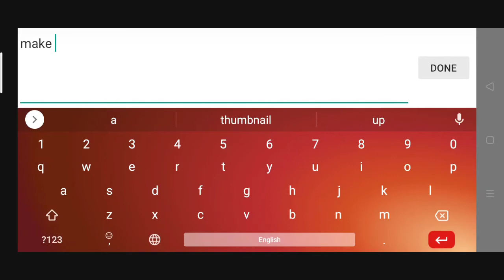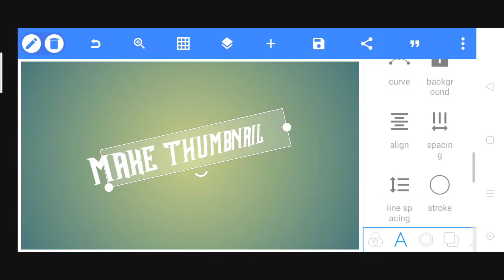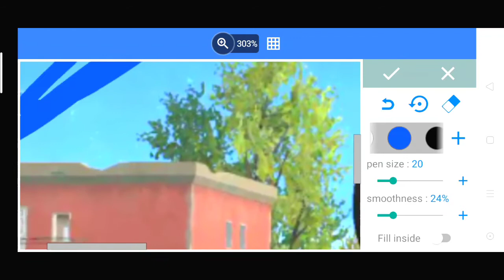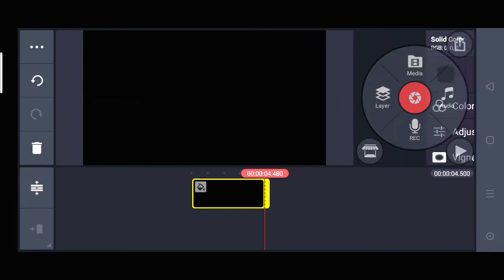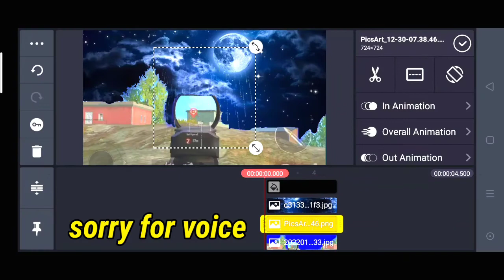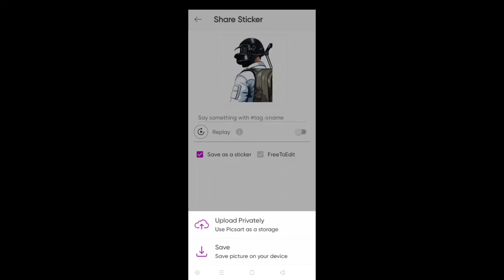how to make thumbnail kinemaster pubg lite//kinemaster op thumbnail banaye 2 min me very easily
pubglite New short

gaming thumbnail kaise banaye youtube video mein

gaming thumbnail kaise banaye youtube video mein free fire

gaming thumbnail kaise banaye youtube video mein pubg

gaming thumbnail kaise banaye youtube video mein game

how to make thumbnail in kinemaster in tamil

how to make thumbnail in kinemaster for youtube

how to make thumbnail in kinemaster malayalam

Edit like colonel montage video in free fire
 How to edit like colonel ff montage video
 how to edit like free fire slow motion video
 how to edit like black and white montage
how to edit like free fire montage vvvideo
ERFECTA para SAMSUNG A3,A5,A6,A7,J2,J5,J7,S5,S6,S7,S9,A10,A20,A30,A50,A70 / FREEFIRE

CONFIGURACIÓN PERFECTA para  OPPO A3S,A5,A7,A9,A12,A53,F17,F15,A31,A52,RENO2,RENO3/ FREEFIRE

CONFIGURACION PERFECTA PARA XIAOMI REDMI NOTE/1,2,3,4,5,6,7,8

PUBG MOBILE LITE MONTAGE NEW

 PUBG Gameplay Ke Liye Best Thumbnail Kaise Banaye | Make Thumbnail Like GameXPro
How to create youtube thumbnail like gamexpro Gamexpro thumbnail kaise banata hai
PUBG Gameplay Ka Thumbnail Kaise Banaye PUBG Mobile Gameplay Ka Thumbnail Kaise Banaye
PUBG Mobile Lite Gameplay Ka Thumbnail Kaise Banaye
gamexpro kaise thumbnail banata hai
Legend X jaise thumbnail kaise banaye
Legend x kaise thumbnail banata hai
how to make gaming thumbnails
how to make photos gamexpro 2020
gamexpro new video pubg
G guruji jaisa thumbnail banaye
gamexpro new thumbnail how to make gaming thumbnail like gamexpro
gamexpro jaise thumbnail banaye
insane lion jaisa thumbnail kaise banaye
Gamo boy jaisa thumbnail kaise banaye
Jk gamer jaisa thumbnail kaise banaye
Prime army yt jaisa thumbnail kaise
HOW TO EDIT LIKE COLONEL MONTAGE VIDEOS || SLOW MOTION AND COLONEL BEAT SHAKE EDIT VIDEO
HOW TO EDIT LIKE COLONEL MONTAGE VIDEOS || SLOW MOTION AND COLONEL BEAT SHAKE EDIT VIDEOS

Pubg vide0
BGMi Lite
pubg lite montage thumbnail kaise
banaye
copyright
pubg lite montage thumbnail
editing
bgmi montage
pubg montage
pubg montage
pubg thumbnail
montage
புபிக் லிடே சோர்ட் வீடியோ
પ્યૂબિગ લીતે શોર્ટ વિડિઓ
পাবজি লাইট সংক্ষিপ্ত ভিডিও
पबजी लाइट शॉर्ट व्हिडिओ
पबजी लाइट शॉर्ट वीडियो
pubg లైట్ చిన్న వీడియో
ਪੱਬ ਲਾਈਟ ਛੋਟਾ ਵੀਡੀਓ
پبگ لائٹ مختصر ویڈیو۔
ببجي لايت فيديو قصير
بيجي
بېجي
حبيبي ابو فليح صابونه وبريج
شوف العالم وين وصلت
فكتر
فيديوهات عبود
كلكم صرتو ولد شيوخ